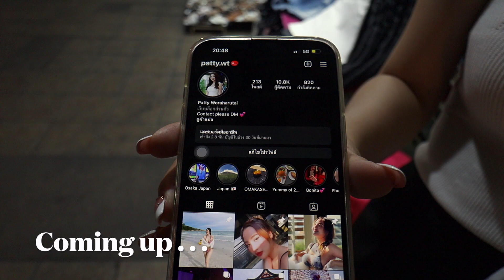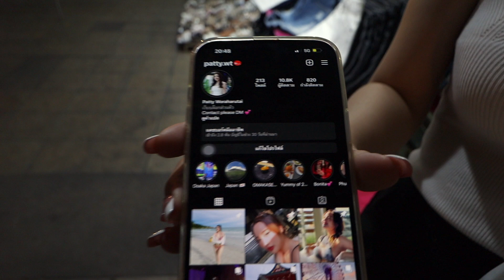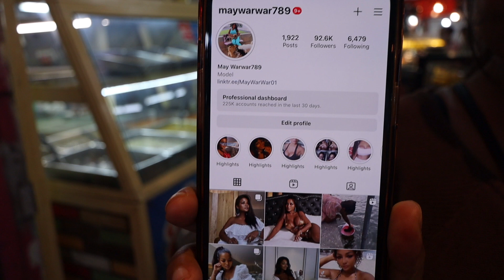It's a Win Win situation in Bangkok | Es una situación de ganar ganar en Bangkok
You usually know when you are on a winner. In this video you are really on a winner. I was on a winner while I was shooting it. That's why I called it a Win Win situation, cos both you and I are benefiting from watching some of the most beautiful girls in the world.

Por lo general, sabes cuándo estás en un ganador. En este video estás realmente en un ganador. Estaba en un ganador mientras lo disparaba. Por eso lo llamé una situación en la que todos ganan, porque tanto tú como yo nos beneficiamos al ver a algunas de las chicas más hermosas del mundo.